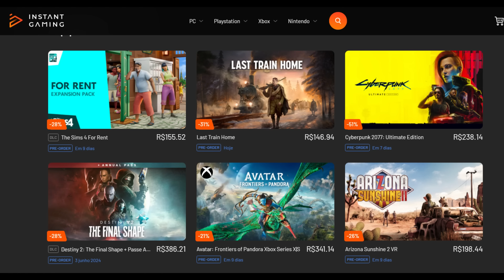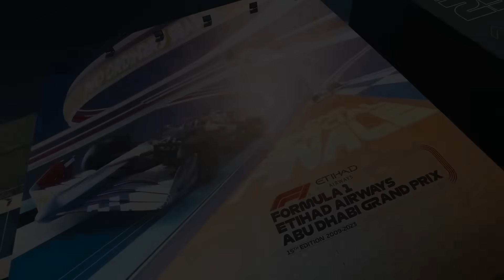FERRARI COM CARRO 95% NOVO, PROMETENDO NADA PARA 2024 E CRITICANDO A FIA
Sergio Milani
@scuderiamilani (Twitter)

João 3:16